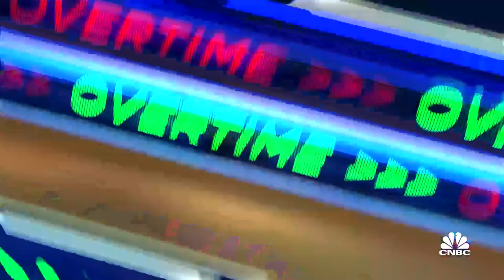Fed's balance sheet drops $21.3B since last week, to $8.56T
CNBC's Bertha Coombs joins 'Closing Bell: Overtime' to report on the Fed releasing its weekly balance sheet.